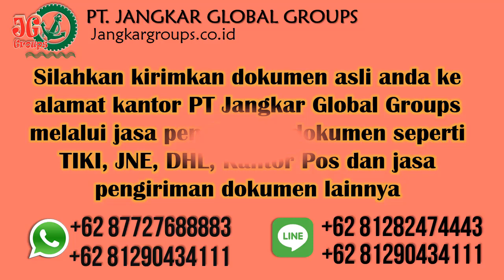Visa Bisnis Venezuela